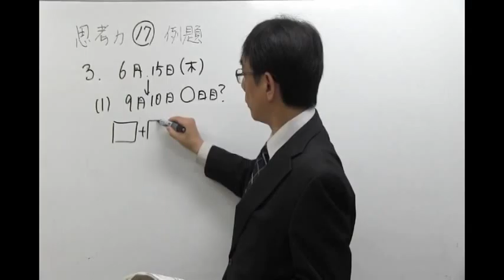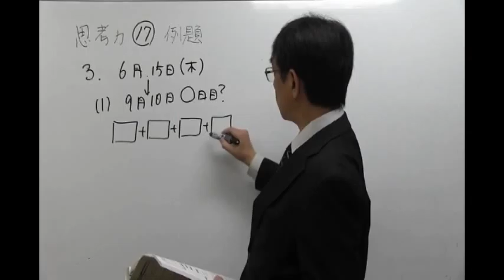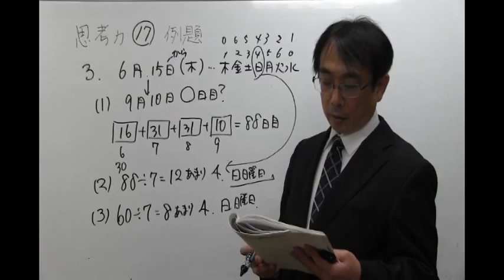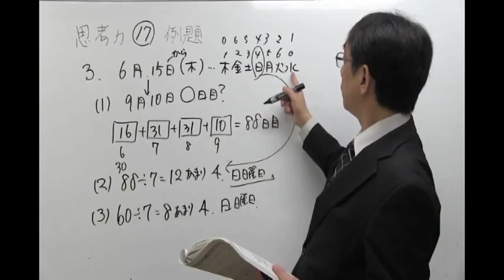桜修館対策専門プロ個別指導塾ノア 適性理系 規則性を利用 曜日と日付